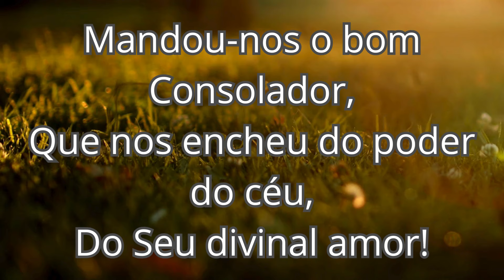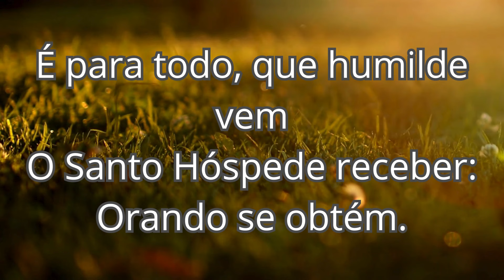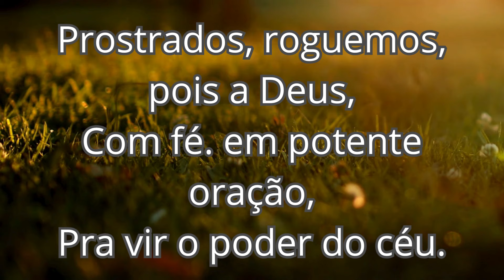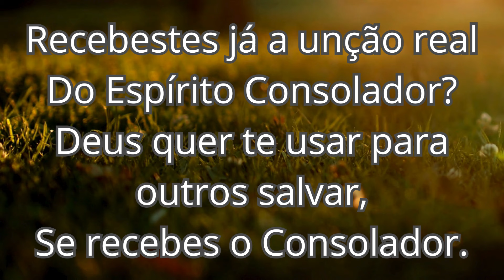101 A UNÇÃO REAL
Hino 101 da Harpa cristã (A UNÇÃO REAL)